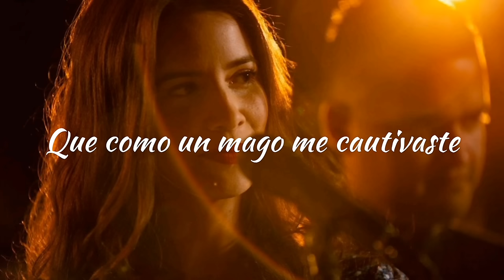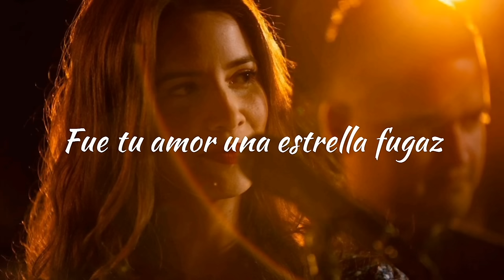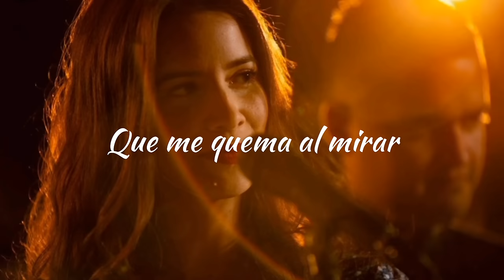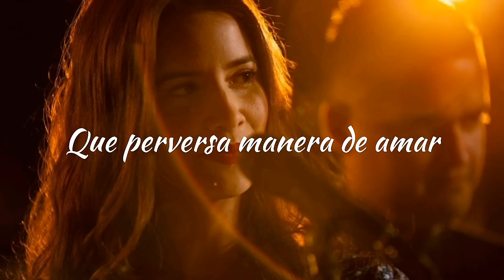Laura Londoño - As de corazones (La Andariega) (Café con aroma de mujer)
Tema de Café con aroma de Mujer.